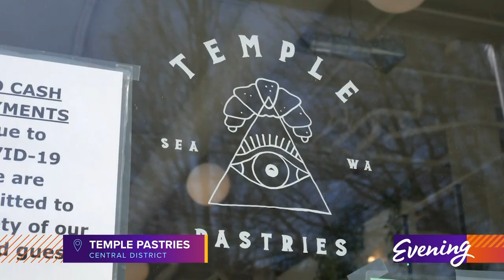How a non-profit helped this Seattle bakery survive the pandemic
You can worship at the altar of the cruffin at Temple Pastries in Seattle's Central District.

Yes, a cruffin.

"People often ask what is a cruffin," owner Christina Wood says. "It's a croissant in a muffin shape."

The cinnamon cream cheese cruffin is just one of the many artful delights at Temple Pastries, as is the chocolate buckwheat cookie. The bakery opened in October 2020, after a few years of successful pop-ups. But the pandemic almost ruined Wood's dreams, and her bank account.

"I was already deep in the process of planning this place out when the pandemic hit," Wood says. "And I had to close my wholesale business during COVID-19. So I had no source of income, my rent was piling up, and I spent all my money trying to get this place open."

That's where the GSBA comes in - the Greater Seattle Business Association, a LGBTQ+ chamber of commerce. When the pandemic hit, they saw businesses were suffering.

"We have to do whatever we can to support these businesses around Washington state," says GSBA VP of Membership & Programs, Ilona Lohrey. "It would be horrible to see any others go out of business."

Right now, they're on their second round of grants - and raising money in order to help more businesses.

"Those are the most marginalized businesses that have been left out from funding," says Lohrey. "For us, it's important to keep the most marginalized businesses alive."

Wood was one of the recipients of the first round of grants, and that money made all the difference for Temple Pastries - which is entirely staffed by women.

"Especially in the culinary industry, it's super important to have women heard," Wood says.

"It feels amazing," Wood says. "This is something I've been working towards for ten years of my life. It's just a dream come true. This is just better than I could ever hope for."